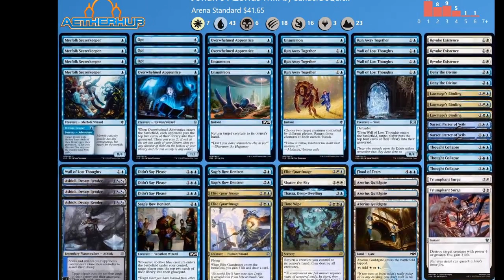Gentry Invitational QF2: Tom (BW Devotion) VS Johan (UW Mill)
Gentry is a budget version of Standard. You can play any card in the Standard card pool, but limits you to 4 one-of Rares and/or Mythics, and 15 uncommon, for more information about the format, and the decklists for these players, go